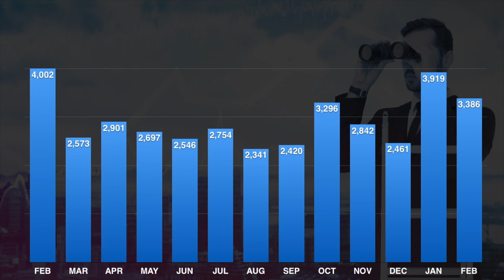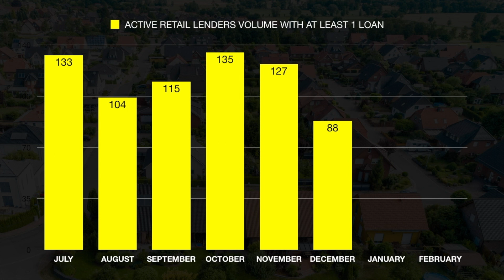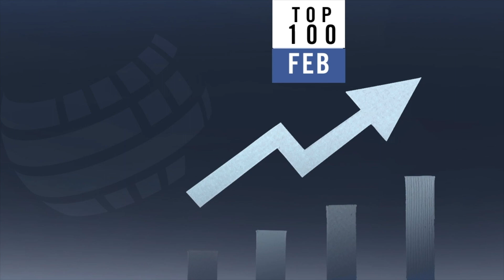February 2020 Top 100 HECM Retail Lenders Report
The summary of the top 100 retail Home Equity Conversion Mortgage lenders for endorsements (loans insured) in the month of February 2020.